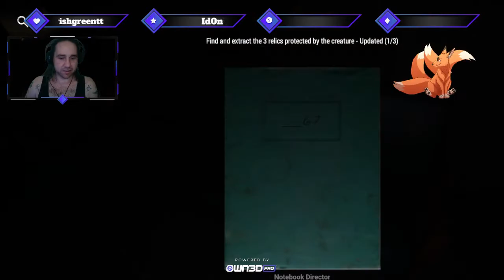Multiplayer for forsake!!! finally!!!!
what's up foxy people? finally got to play some multiplayer on forsake... let me tell you, it does not disappoint.. such a fun and scary game . I seriously can't wait for future updates